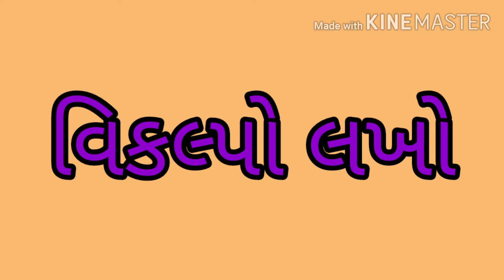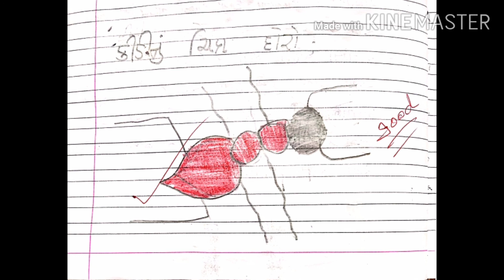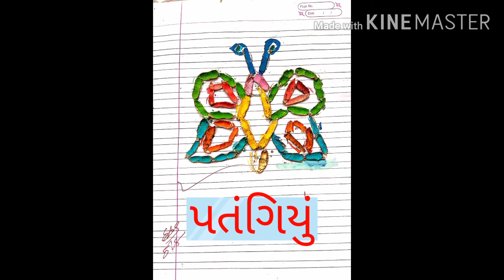ધોરણ :૪ વિષય: આસપાસ પાઠ-૫ pdf ની સમજૂતી